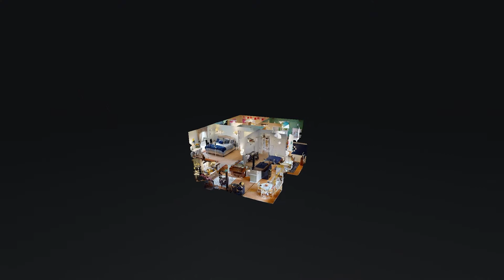10009 Clearcreek Way Louisville KY 40223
10009 Clearcreek Way Louisville KY 40223 | Stephanie Wetzstein

Stephanie Wetzstein

Having been in real estate since 2010 and after growing her own sphere and building a team, Stephanie is excited for the opportunity to own Nest Realty Greater Louisville. She leads our listing division with intense training, structure, and a repeatable process to guarantee every single home is marketed at the very top level. Stephanie has extensive knowledge in marketing and preparing a home to sell. She is highly skilled in pricing, strategy, and negotiating the best terms for sellers.

10009 Clearcreek Way Louisville KY 40223 | Stephanie Wetzstein

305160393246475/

Virtual Realty
Virtual Realty Nashville TN
3d Room Scanning
3d Room Scanning Nashville TN
10009 Clearcreek Way Louisville KY 40223 | Stephanie Wetzstein